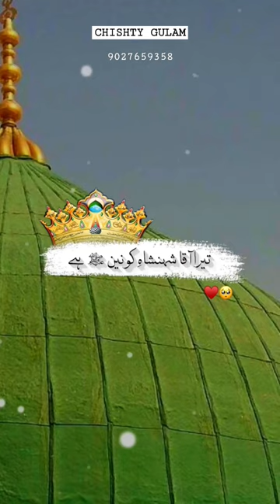Akhtar e Khasta Kyu Itna Bechain Hai ❤